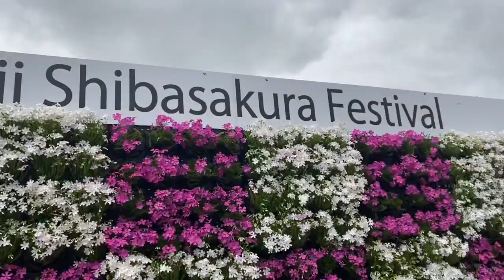Madam J.S Vlog#FUJI SHIBASAKURA TOUR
Fuji Shibasakura  Festival Moss Pink Flowers A Creeping Phlox Seeds